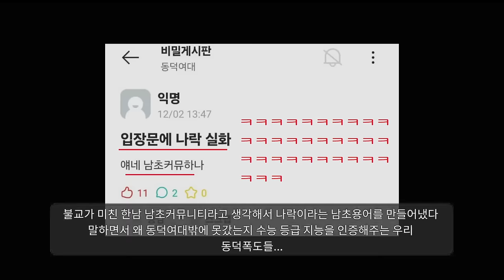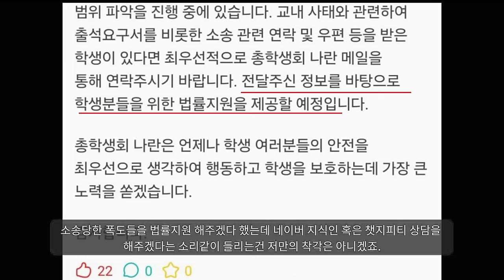"언냐.. 손발이 덜덜.. 떨려.."